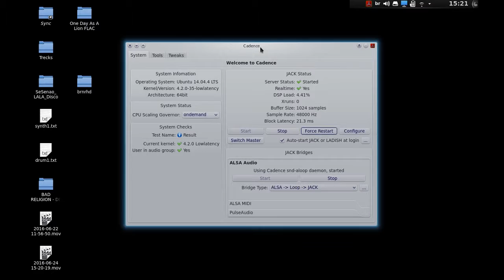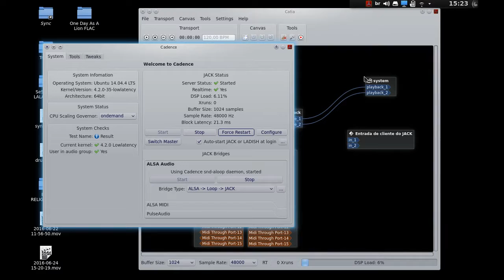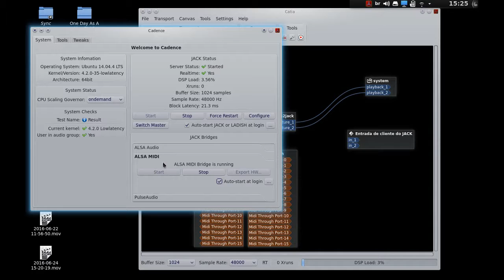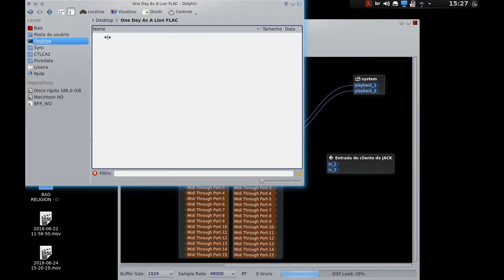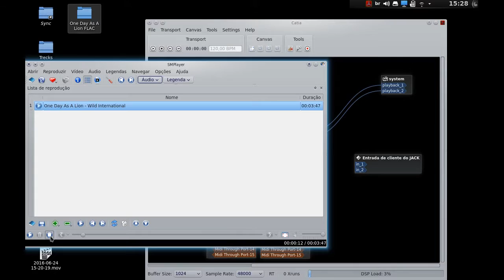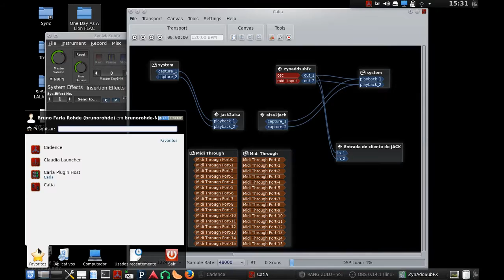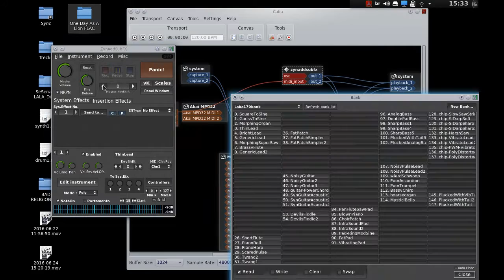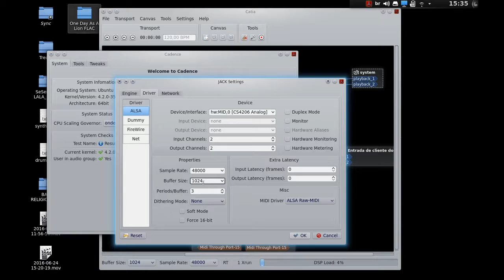Roteamento de áudio digital e MIDI com Catia (KXStudio 14.04)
C.TLCA - Curso Tecnologias Livres na Criação Artística

Roteamento de sinais de áudio digital e MIDI usando Catia (GNU/Linux KXStudio 14.04) - clientes e conexões de áudio e MIDI, pontes JACK-ALSA, exemplos de conexões entre softwares e dispositivos externos (controladores MIDI)